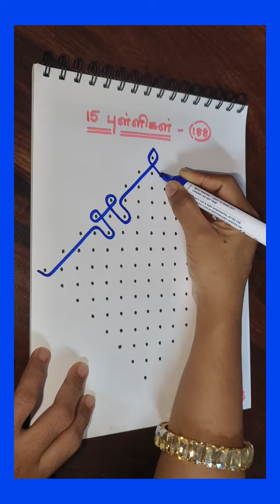(231) 15 dots kolam - 188.